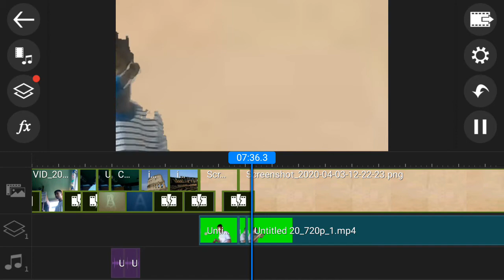TEST 5 (GREEN SCREEN BUT CUTTING)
Looks video is so BADLY SCREEN SCENES